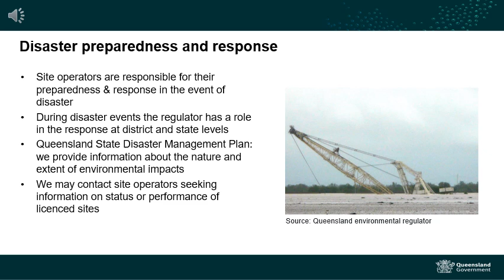Disaster preparedness response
This webinar highlights site operators’ responsibilities to prepare for, and respond, to disaster events. The video also explains the department’s role in responding to disaster events.